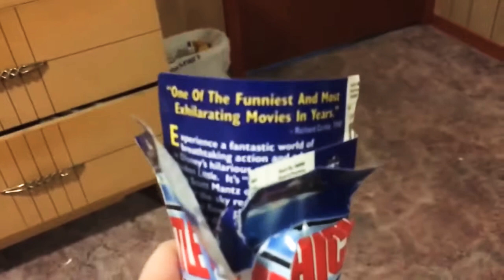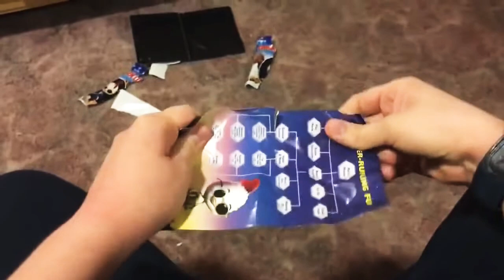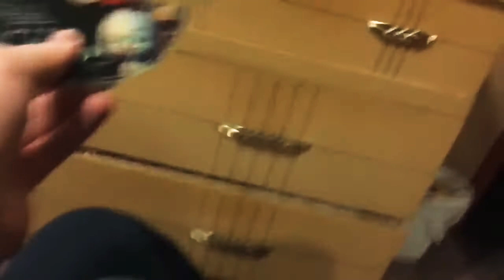Me destroying my Chicken Little DVD In Beam